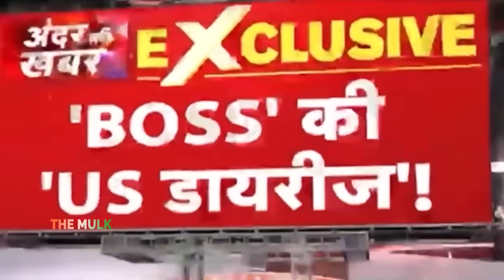Modi bhakti by Godi media (part-1) | The Mulk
I have uploaded many videos about godi media latest insult but here is the compilation of videos which includes following topics -